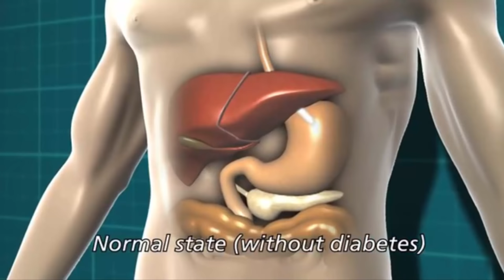ডায়াবেটিস হলে কী খাবেন কী খাবেন না | ডায়াবেটিস রোগীর খাদ্য তালিকা | Diabetes Patients Diet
ডায়াবেটিস হলে কী খাবেন কী খাবেন না
ডায়াবেটিস একটি বিপাকজনিত রোগ। শরীরে ইনসুলিন নামের হরমোনের সম্পূর্ণ কিংবা আপেক্ষিক ঘাটতির কারণে বিপাকজনিত গোলযোগ সৃষ্টি হয় এবং রক্তে গ্লুকোজের পরিমাণ বেড়ে যায়। এই গ্লুকোজ  এক সময় প্রস্রাবের সঙ্গে বেরিয়ে আসে। এই সামগ্রিক অবস্থাকে ডায়াবেটিস বলে।

লক্ষণ
ক. ঘন ঘন প্রস্রাব হওয়া
খ. খুব বেশি পানির পিপাসা লাগা
গ. বেশি ক্ষুধা পাওয়া
ঘ. যথেষ্ট খাওয়া সত্ত্বেও ওজন কমে যাওয়া
ঙ. ক্লান্তি ও দুর্বলতা বোধ করা
চ. ক্ষত শুকাতে বিলম্ব হওয়া
ছ. খোস-পাঁচড়া, ফোঁড়া প্রভৃতি চর্মরোগ দেখা দেওয়া
জ. চোখে কম দেখা।
ঝ। গর্ভবতীদের বাচ্চা নষ্ট হয়ে যাওয়া।